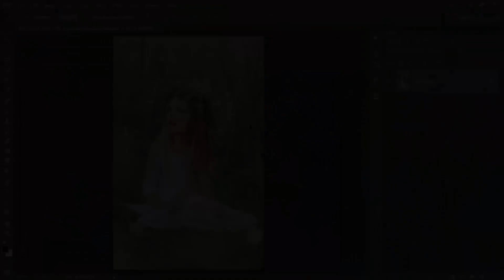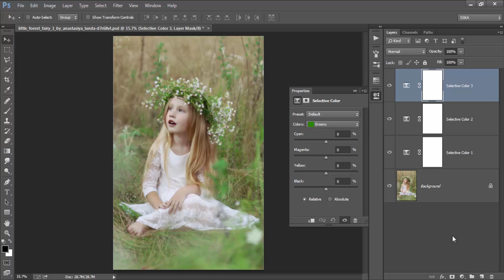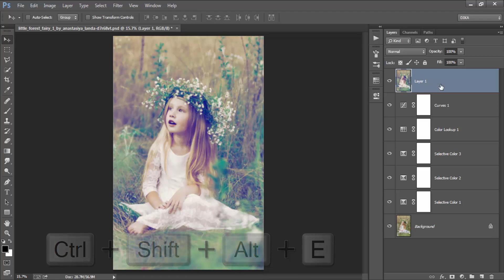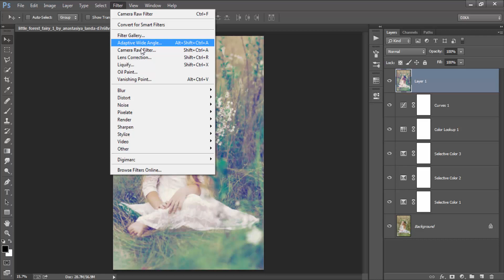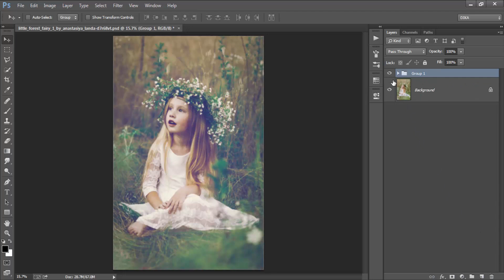Vintage Matte Look - Photoshop CC Tutorial